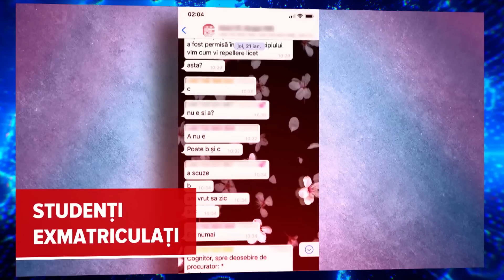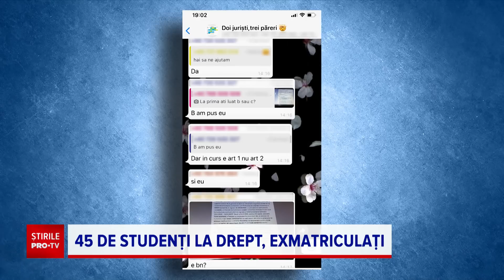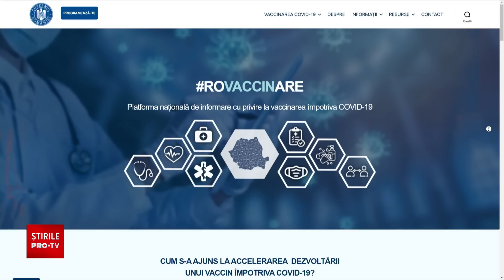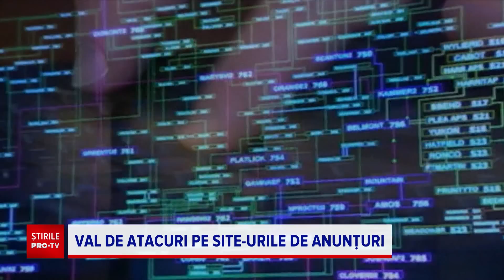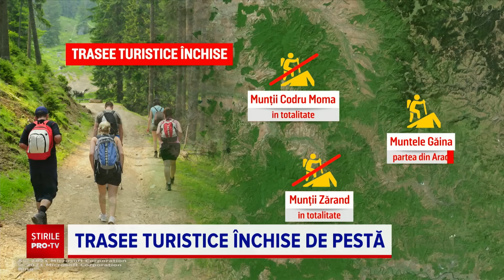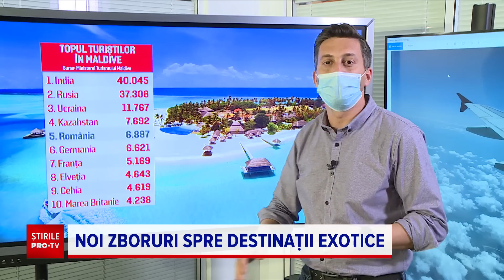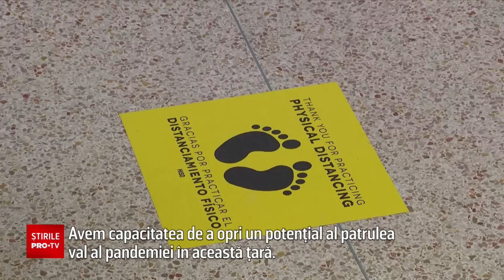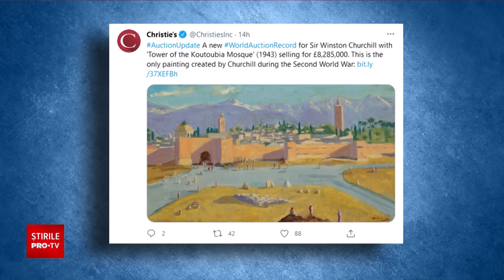Știrile PRO TV - 2 martie 2021